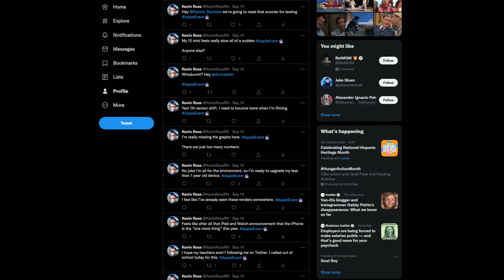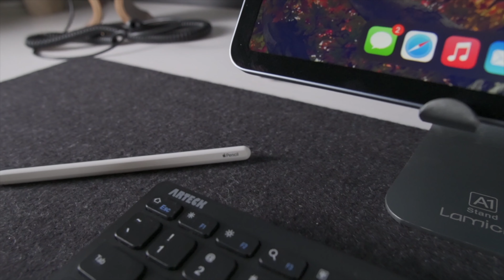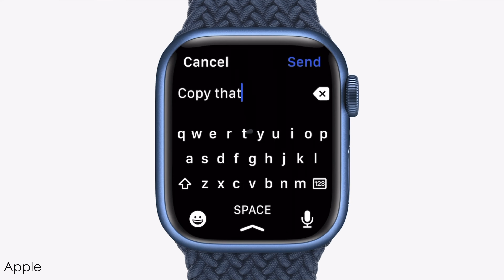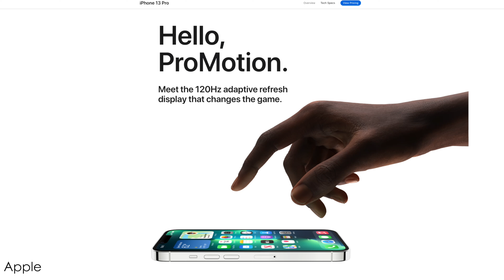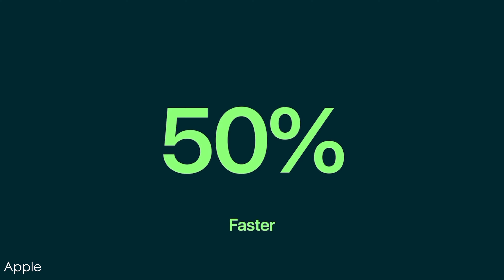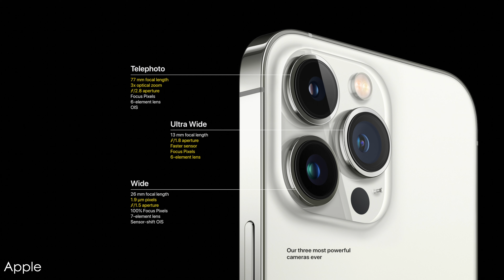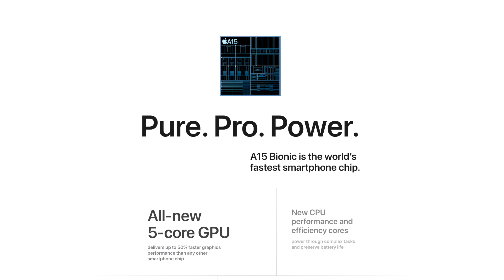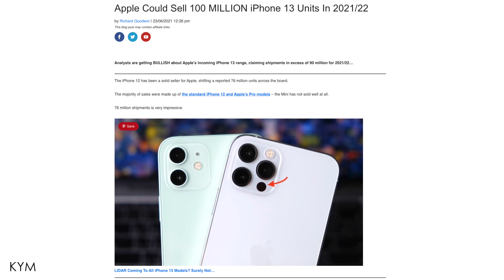iPhone 13 Event | I Was Wrong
Apple’s iPhone 13 event just happened and I know that there’s already been a lot of content around this latest Apple news, but I have to admit that I was wrong when it came to the iPhone 13 and iPhone 13 Pro. At least wrong in the sense that the iPad Mini should have been the headliner at this event.

Are you picking up any of the iPhone 13 models and is this a worthy upgrade over the iPhone 12? How about the iPad Mini? And is anyone out there thinking about picking up the Apple Watch Series 7?

Intro: 00:00
iPad (and Mini): 00:50
Apple Watch: 03:49
iPhone 13: 05:21
ProRes and iPhone 13 Storage: 09:25
Summary: 12:40

My Daily Carry (Amazon)

iPad Air 4 (Amazon)

What I use to Film:

Sony 18-105 (Amazon)
SanDisk Extreme (Amazon)
Manfrotto Tripod (for vlogging) (Amazon)
Light Dome (Amazon)
Lamp (Amazon)

Overhead Mic on Amazon (Amazon)
Broadcast Microphone (Q9U) (Amazon)
Handheld Recorder (Amazon)
MOTU M2 Interface (Amazon)
Dynamic Microphone (Amazon)
Another Dynamic Microphone Choice (Amazon)
Studio Headphones I use (Amazon)

Mac Related Hardware:

M1 Macbook Air (Amazon)
M1 Macbook Pro (Amazon)
M1 Mac Mini (Amazon)

Anker Mini Dock (Amazon)
Thunderbolt 3 Dock (Amazon)
USB-C Hub (Amazon)
MX Master 3 (Amazon)
MX Keys (Amazon)
My Ultrawide Monitor (Amazon)

Send Mail & Packages to:
Kevin Ross
4845 Pearl E. Cir. STE 101